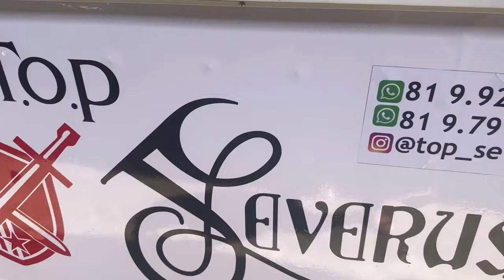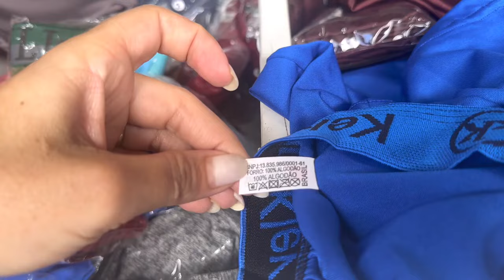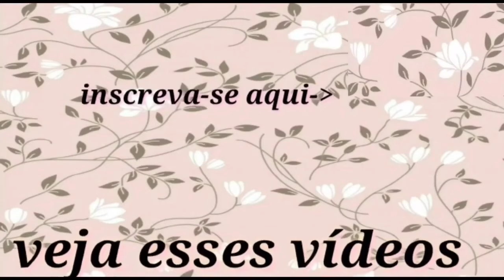CUECAS BOX DO PP AO PLUS SIZE COMPRE DIRETO DO FABRICANTE NA FEIRA DA SULANCA DE CARUARU/PE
CLIQUE AQUI⬇️ E CONHEÇA O CATÁLOGO

CLIQUE AQUI E VEJA 👇NOSSO CATÁLOGO

CLIQUE AQUI E FALE DIRETO COM O FORNECEDOR ⬇️ TOP SEVEROS CUECAS

TOP SEVEROS CUECAS
NOVO ENDEREÇO QUADRA N RUA 17
SETOR FUNDAC

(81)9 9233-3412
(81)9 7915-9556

INSTAGRAM OFICIAL

ENDEREÇO FEIRA DE CARUARU
Setor fundac quadra B rua 12
E NA RUA 17 QUADRA B